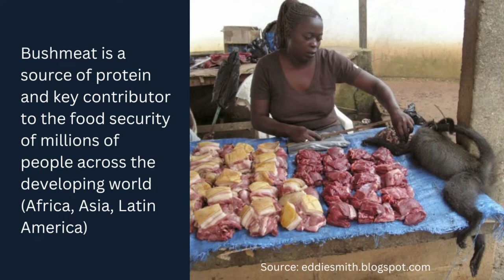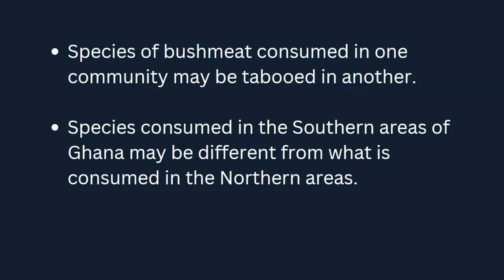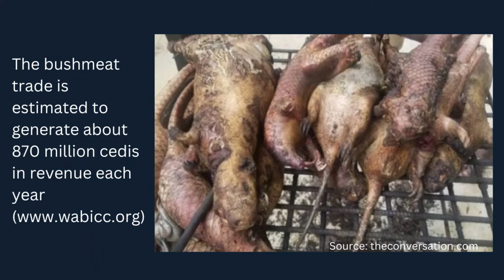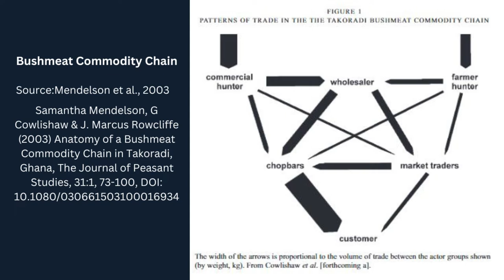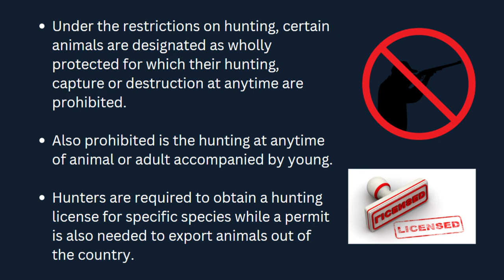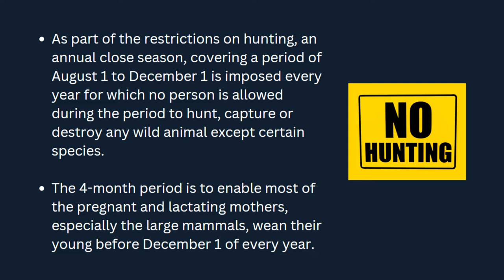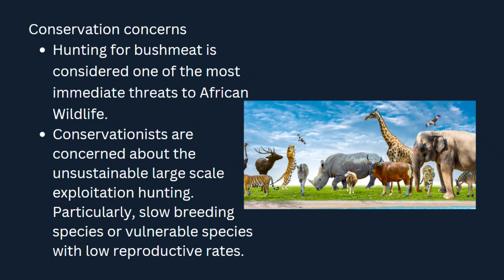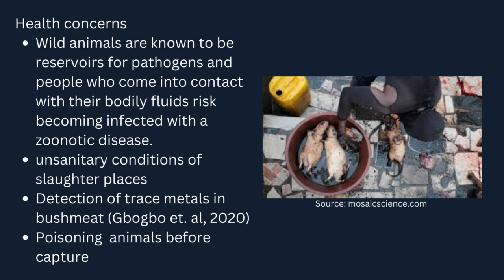Bushmeat consumption, trade and regulations in Ghana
Bushmeat - a prized delicacy enjoyed by Ghanaians across rural and urban landscapes. But whispers of concern swirl around its consumption and trade.  In this video, we delve deep into the world of bushmeat in Ghana, exploring:
The cultural significance: Why is bushmeat so deeply woven into Ghanaian traditions and food preferences? (image of a traditional Ghanaian dish featuring bushmeat)
The environmental impact: How does the bushmeat trade affect wildlife populations and ecosystem health? (image of an endangered animal species in Ghana)
The health risks: What are the potential zoonotic diseases associated with consuming bushmeat? (image of a doctor explaining zoonotic diseases)
The current regulations: Are there laws governing bushmeat hunting and trade in Ghana? (image of a Ghanaian wildlife official)
The path forward: Can sustainable practices and alternatives ensure both food security and wildlife conservation? (image of a community-based wildlife conservation project)

~TIMESTAMPS~
0:00       Bushmeat consumption, trade and regulations in Ghana
0:44       Bushmeat consumption
01:07     Some animal species consumed as bushmeat in Ghana
02:46     Trade of bushmeat in Ghana
03:12     Bushmeat Commodity Chain in Ghana
04:07     Animal husbander
04:22     Regulations regarding bushmeat in Ghana
05:22     Hunting of certain species of animals in Ghana is prohibited
05:58     Close season to hunting in Ghana
06:53     Trap hunting is illegal in Ghana
07:03    Meat Inspection Regulation
07:39     Conservation, livelihood and health concerns